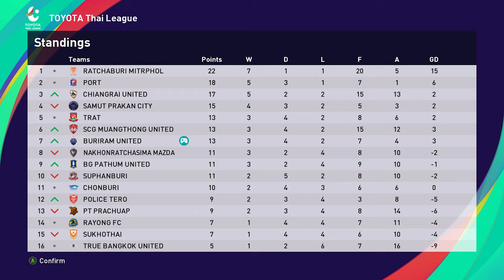THE STRUGGLE IS REAL (+ Basketball challenge!) | S5E6 l PES 2021 Become a Legend Story Mode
Are we - and Buriram United - starting to turn a corner? Two tough games today should give us a good idea!

- PSMers Discord -

Torben Mordhorst
Nicholas Lang
Dr Arturo
CaptainBear
John Smyth
Eitaniel7
Gustavo Poyet
George
Axel K.
Ryan Goodyear
Snake Doctor
Lawrence Wang
Cullen Fagan
Chris Gove
Ben Kavanagh
Pek & Wanley
Tuan Hoang
Nick Tyldsley
Mathew Wadsworth
Matthew Whelan